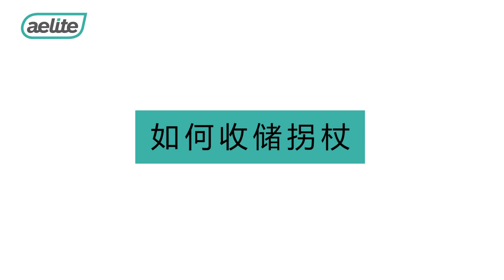依利拐杖使用说明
依利记忆型伸缩拐杖是创新的发明，方便携带收藏、使用安全。 让它成为您随身辅助的好帮手，将是您最明智的好选择。

希望依利拐杖的新型设计，带来您使用上的美好新体验。